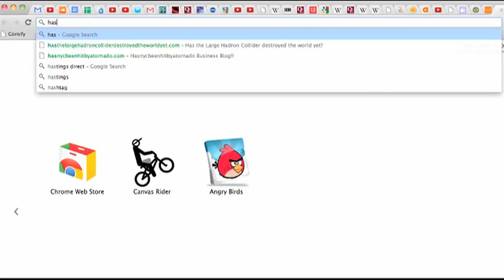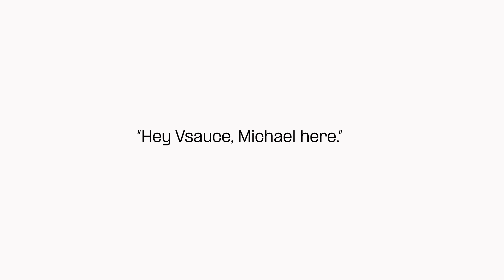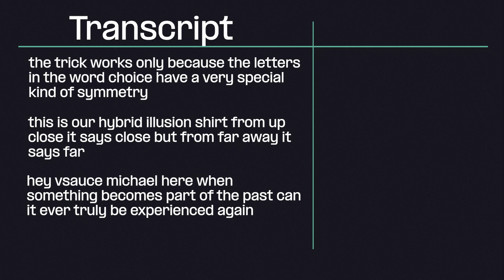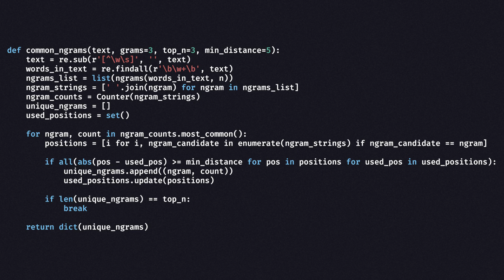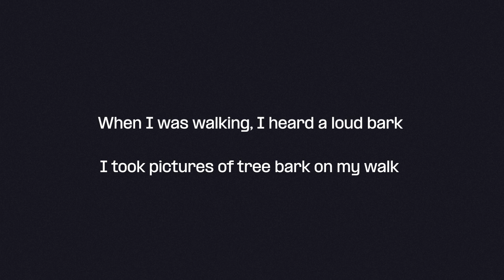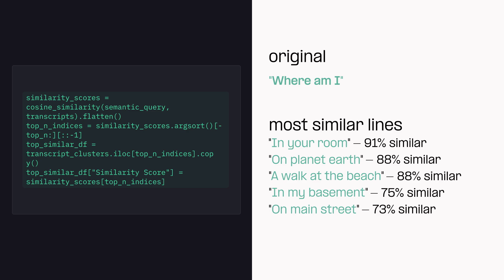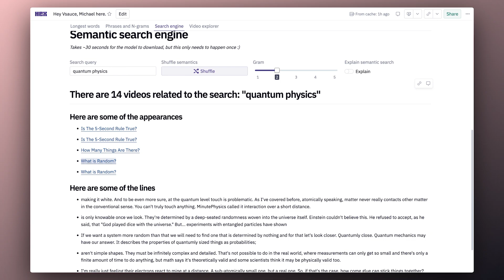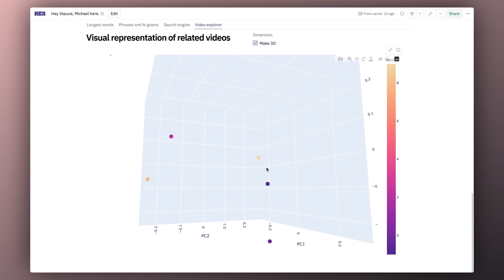Can't believe he REALLY said that? | Vsauce word Analysis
Using Python, Hex, and advanced natural language processing techniques, we build a powerful Vsauce search engine and explore fascinating linguistic patterns. Discover the longest words, most common phrases, and even search for concepts across all Vsauce videos using word embeddings and semantic analysis.

Hex is a collaborative workspace for exploratory analytics and data science. With Hex, teams can quickly reach insights in AI-powered notebooks using SQL, Python, & no-code, and instantly share their work with anyone.